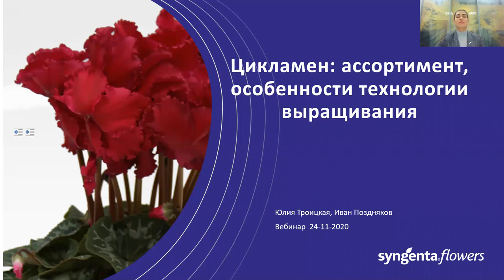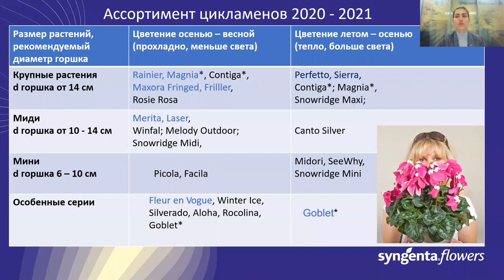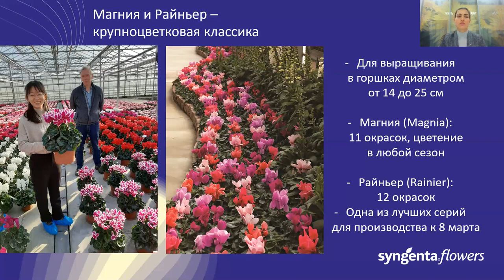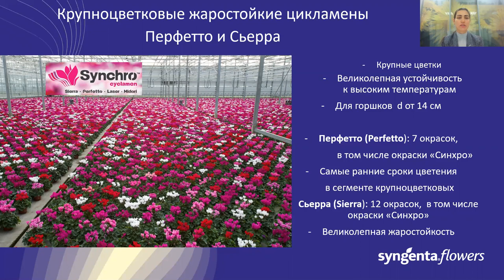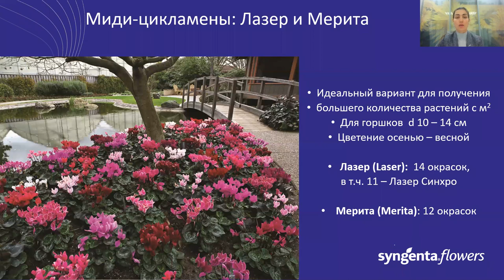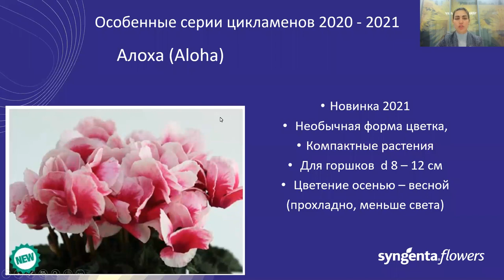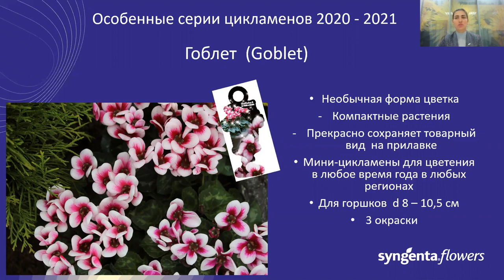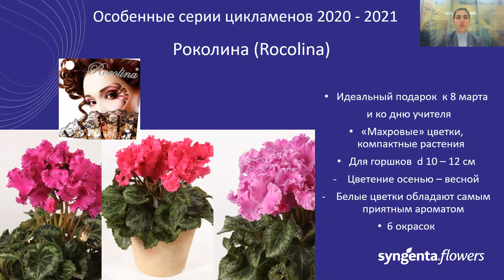Ассортимент цикламенов компании «Сингента» 2020 – 2021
Менеджер направления «Цветы», Юлия Троицкая рассказывает о многообразии серий цикламенов селекции компании «Сингента». Особое внимание уделено самым необычным сериям и гибридам.

Тайм-коды:
00:00 – Вступление
00:39 – Деление ассортимента на основные группы
03:13 – Крупноцветковые гибриды
05:54 – Миди-цикламены
06:58 – Особенные серии цикламенов

Цикламены Цветы Селекция ПроизводствоРассады агротехника Агрономическая поддержка «Сингенты» работает с понедельника по пятницу с 6:00 до 21:00 (МСК).